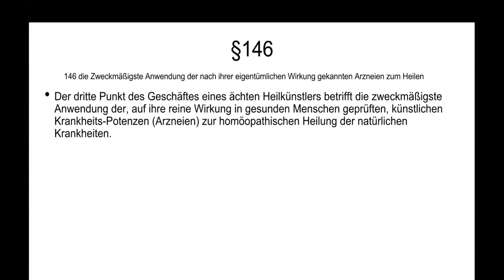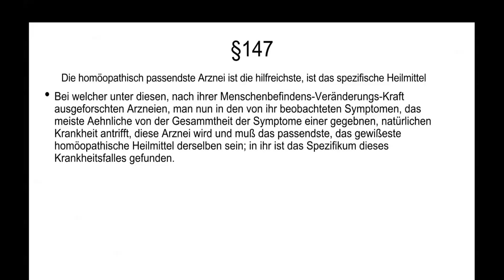Hahnemanns Organon der Heilkunst §§ 146-147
Arzneikraft=Menschenbefindens-Veränderungs-Kraft